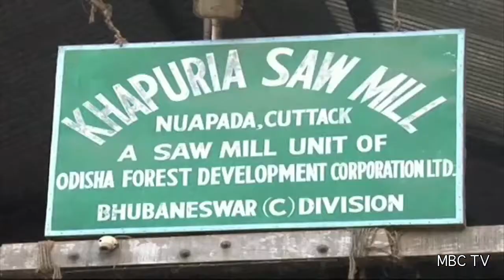First Log of Wood Sliced For Puri Rath Yatra 2017 Begins at Cuttack Saw Mill | MBC TV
Wood Work For Puri Rath Yatra 2017 begins at Cuttack Saw Mill. The first log of wood to be used in construction of chariots for the world famous Rath Yatra in Puri was sliced in Government Saw Mill at Khapuria here on Tuesday on the auspicious occasion of Ram Navami. As per tradition, three ‘Dharua’ wooden logs were sliced after receiving ‘Agyanmala’ from the Jagannath temple in Puri. The logs will be used to build the three chariots - Nandighosa of Lord Jagannath, Taladhwaja of Lord Balabhadra and Darpadalan of Goddess Subhadra.

ଆଜି ପବିତ୍ର ରାମ ନବମୀ ରେ ମହାପ୍ରଭୂ ଜଗନ୍ନାଥଙ୍କ ରଥଯାତ୍ରା ପାଇଁ ରଥକାଠ ଚିରା କାମ କଟକ ରେ ଅନୁକୂଳ ହୋଇଛି । ଖପୁରିଆଠାରେଥିବା ସରକାରୀ କାଠ ମିଲ୍‌ ରେ ରଥନିର୍ମାଣ ପାଇଁ କାଠ ଚିରା କାମ ଆରମ୍ଭ ହୋଇଛି । ପୁରୀ ଶ୍ରୀମନ୍ଦିର ପରିଚାଳନା କମିଟି ର ସଦସ୍ୟମାନେ ଆଜି ଅପରାହ୍ନ ରେ ଜଗନ୍ନାଥ ମନ୍ଦିର ରୁ ବିଗ୍ରହଙ୍କ ରଥ ନିର୍ମାଣ ପାଇଁ ଆଜ୍ଞାମାଳ ଆଣି ଆସି ପହଞ୍ଚିବା ପରେ ଯଥାବିଧି ଅନୁସାରେ ପୂଜା କରି କାଠ ଚିରା କାମ ଆରମ୍ଭ କରିଛନ୍ତି ।
ଆଜିଠାରୁ ଆରମ୍ଭ ହୋଇଛି ମହାପ୍ରଭୂ ଜଗନ୍ନାଥଙ୍କ ରଥଯାତ୍ରା ପାଇଁ ପ୍ରସ୍ତୁତି... । ରଥ ନିର୍ମାଣ ପାଇଁ ଆଜି ମଧ୍ୟାହ୍ନରେ ଖପୁରିଆଠାରେ ଥିବା ସରକାରୀ ମିଲ୍‌ରେ କାଠଚିରା କାମ ଆରମ୍ଭ ହୋଇଛି । ଚତୁର୍ଦ୍ଧାମୂର୍ତ୍ତିଙ୍କ ରଥ ନିର୍ମାଣ ପାଇଁ ପ୍ରାୟ ସାଢେ ୬ହଜାର ଘନଫୁଟ କାଠ ଆସିଛି... । ଯେଉଁଥିରେ ଫାଶି,ଶିମିଳି,ଅଶନ,ଧଉରା,ତାଳ ଆଦି କାଠ ସାମିଲ ରହିଛି । ଏହି ସମସ୍ତ କାଠ ନୟାଗଡ,ପୁରୀ,ରଣପୁର ଆଦି ବନଖଣ୍ଡରୁ ଆସିଛି ।ଏଠାକୁ ଆସିଥିବା କାଠକୁ ୨ମାସରେ ଭିତରେ ଚିରିବା ପାଇଁ ଲକ୍ଷ୍ୟ ରହିଥିବା ବେଳେ ଏହି କାମରେ ନିୟୋଜତ ରହିବେ ପ୍ରାୟ ୩୦ଜଣ କର୍ମଚାରୀ. । ସକାଳ ୬ଟାରୁ ରାତି ୯ ଟା ପର୍ଯ୍ୟନ୍ତ କାଠଚିରା କାର୍ଯ୍ୟ ଚାଲିବ ।
ଆଜି ଅପରାହ୍ନ ୪ଟା ସମୟରେ ପୁରୀ ଶ୍ରୀମନ୍ଦିର ରୁ ଆଜ୍ଞାମାଳ ନେଇ ଶ୍ରୀମନ୍ଦିର ପରିଚାଳନା କମିଟି ର ୮ଜଣିଆ ସଦସ୍ୟ । କଟକ ର ଖପୁରିଆଠାରେ ଥିବା ସରକାରୀ କାଠ ମିଲ୍‌ରେ ପହଞ୍ଚିବା ପରେ ଆରମ୍ଭ ହୋଇଥିଲା ସଂକୀର୍ତ୍ତନ । ସଂକୀର୍ତ୍ତନ ର ତାଳେ ତାଳେ ଶ୍ରୀମନ୍ଦିର ର ଦୁଇ ମୁଖ୍ୟ ମହାରଣା ଆଜ୍ଞାମାଳ ନେଇ କାଠ ଚିରଟ ସ୍ଥାନରେ ପହଞ୍ଚିବା ପରେ ଯଥାବିଧି ଅନୁସାରେ ସେଠାରେ ପୂଜାର୍ଚ୍ଚନା କରାଯାଇଥିଲା ଆଉ ତା ପରେ ଆରମ୍ଭ ହୋଇଥିଲା କାଠ ଚିରଟ କାମ । ରଥ ର ଚକ,ଅଖ,ପହି ଆଦି ନିର୍ମାଣ ପାଇଁ ଏହି କାଠ ସବୁ ଲାଗିବ । ଆଉ ସେସବୁକୁ ଠିକ୍‌ ସମୟରେ ଗାଡିରେ ବୋହି ନେଇ ଆବଶ୍ୟକତା ଅନୁସାରେ ପୁରୀ ପଠାଯିବ ବୋଲି ସୂଚନା ଦେଇଛନ୍ତି ଶ୍ରୀମନ୍ଦିର ପ୍ରଶାସନ ର ନୀତି ଅଧିକାରୀ ।
ଆଜିଠାରୁ ରଥ ନିର୍ମାଣ ପାଇଁ କାଠ ଚିରା ଆରମ୍ଭ ହୋଇଥିବା ବେଳେ ଅକ୍ଷୟ ତୃତୀୟାଠାରୁ ପୁରୀରେ ଆରମ୍ଭ ହେବ ଚତୁର୍ଦ୍ଧାମୂର୍ତ୍ତିଙ୍କ ରଥ ନିର୍ମାଣ କାମ. ।